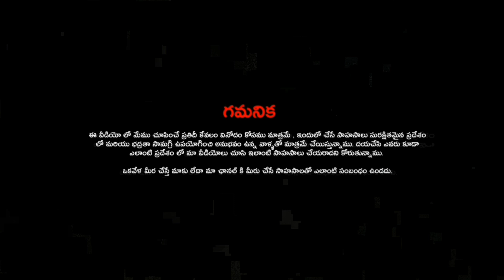GET READY STARTED